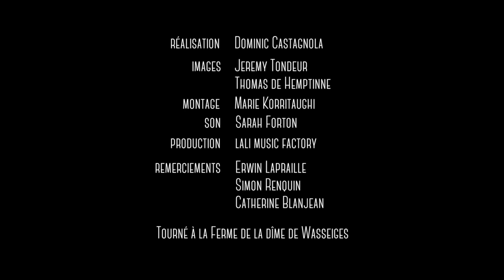Balbuzar - Bal folk Teaser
Vidéo teaser du groupe Balbuzar, groupe belge folk, captation en live lors d'un bal folk à la ferme de la dîme (Wasseiges)

Production : Lali Music Factory
Réalisation : Dominic Castagnola
Prise son : Simon Renquin
Mixage son : Renaud Baivier